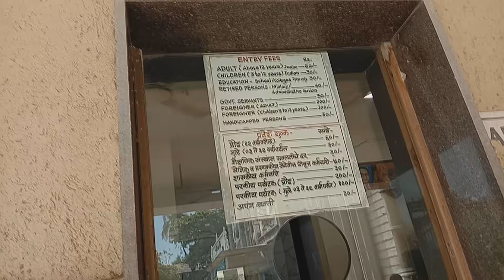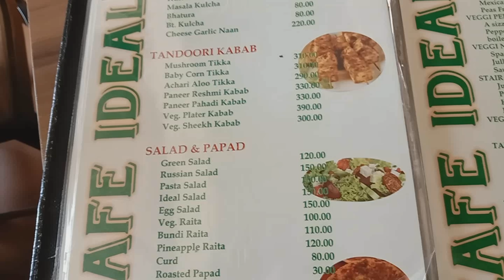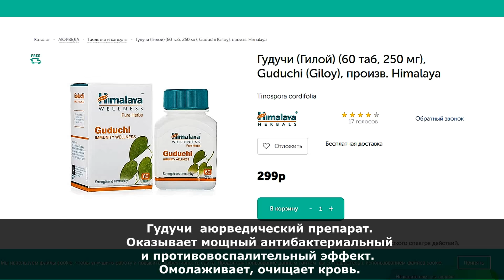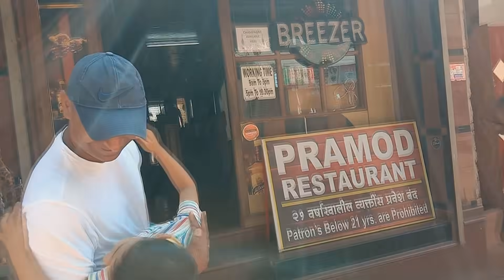КАК НАША СЕМЬЯ ВЫЖИВАЕТ В ИНДИИ. Свежие новости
YouTube канал "Замуж в Индию Наташа"Я вышла замуж за индийца и переехала жить в Индию. Мы с мужем Парамом и сыном Артуром живем в маленьком курортном городке высоко в горах. Муж занимается гостиничным бизнесом.

Как наша семья выживает в Индии во время карантина из за эпидемии короновируса. Особенности нашей жизни в Индии.

Как и чем индийцы спасаются от вируса.

Септилин: природный иммуномодулятор (60 таб, 750 мг), Septilin, произв. Himalaya

Тришун: от простуды (30 таб), Trishun, произв. Zandu

Харитаки: для омоложения и детокса (60 таб, 500 мг), Haritaki, произв. Sri Sri Tattva

Гудучи (Гилой) (60 таб, 250 мг), Guduchi (Giloy), произв. Himalaya

ЕСЛИ ВЫ ХОТИТЕ ПОМОЧЬ РАЗВИТИЮ МОЕГО КАНАЛА, ТО МОЖЕТЕ ВНЕСТИ ЛЮБУЮ СУММУ НА СЛЕДУЮЩИЕ РЕКВИЗИТЫ:
WebMoney:
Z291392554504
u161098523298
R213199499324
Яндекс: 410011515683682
Огромное спасибо всем тем, кто помогает моему каналу!